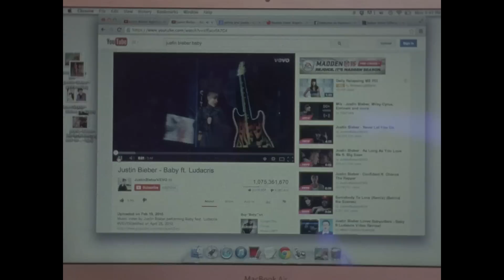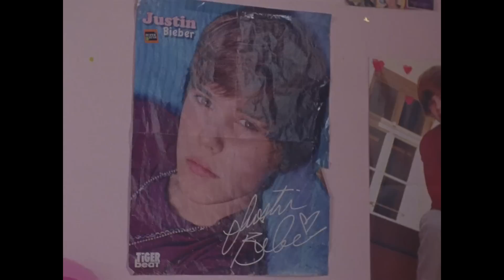Frankie Cosmos - "Art School" (Official Music Video)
Frankie Cosmos - "Art School" (2014)

Directed and created by Sophia Bennett Holmes, and features Greta Kline (AKA Frankie Cosmos)